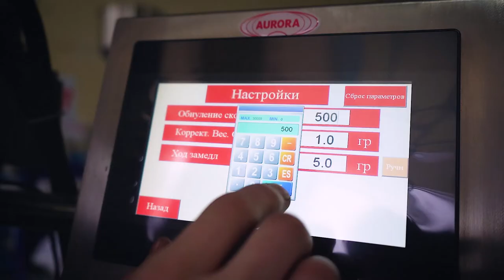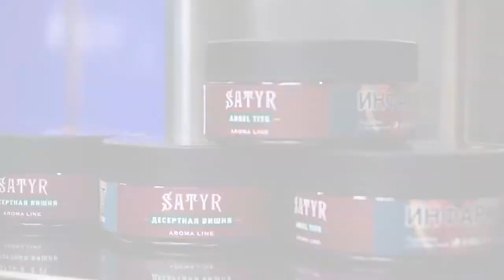Фасовка табака в пакеты и банки